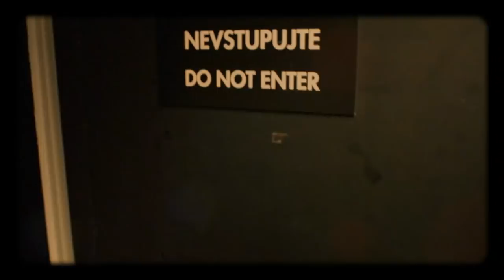Úvod - Show Jana Krause 26. 9. 2018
Hosté: Kapela Lunetic, herečka Tereza Dočkalová a lektorka tělesného kontaktu Mirka Papajiková.